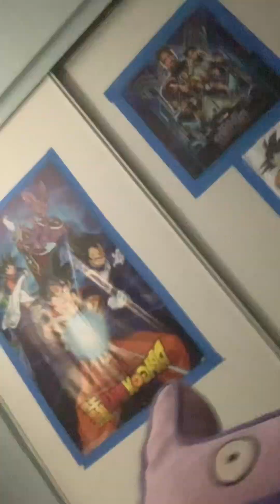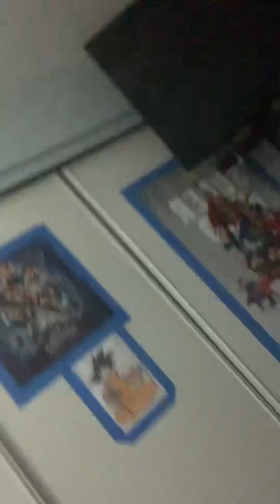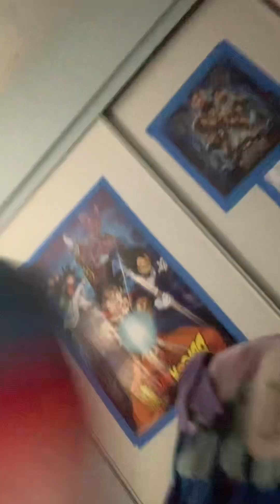The new kids